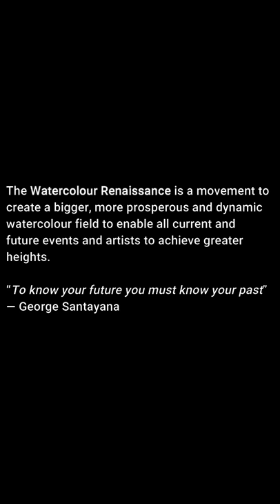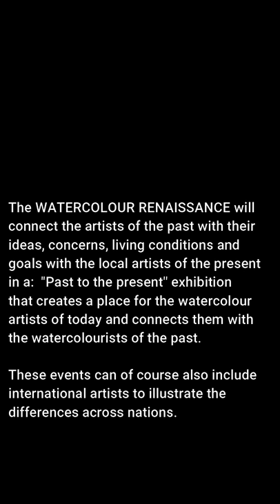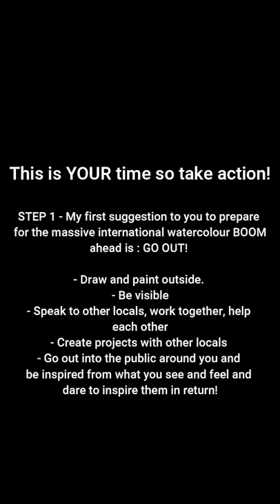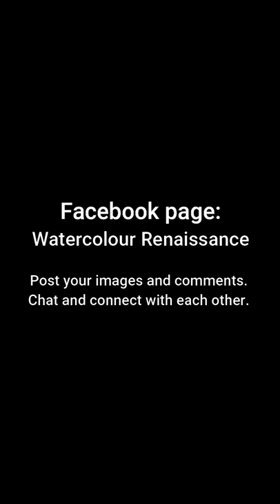WATERCOLOUR RENAISSANCE video 2. Step 1 - How to prepare for the watercolour BOOM on the horizon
WATERCOLOUR RENAISSANCE video 2. Step 1- How to start to prepare for the watercolour BOOM on the horizon.